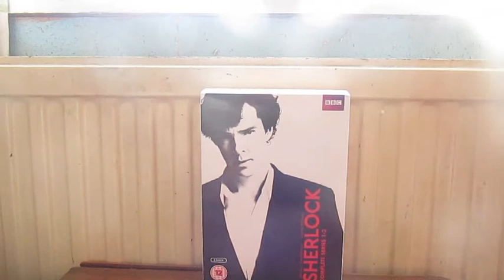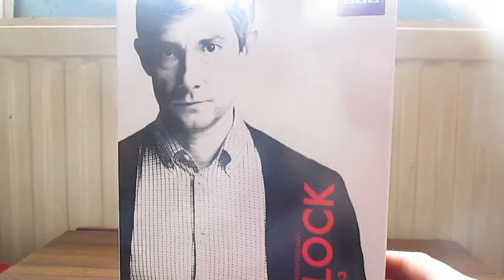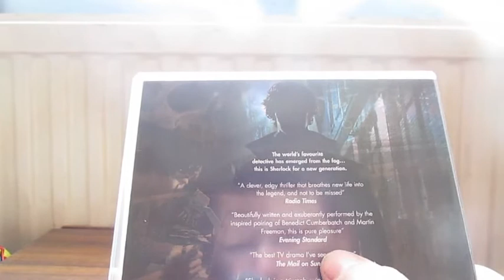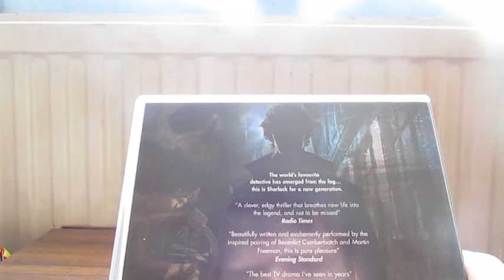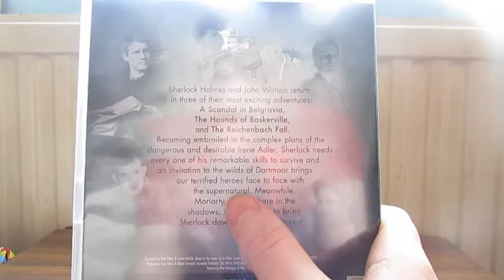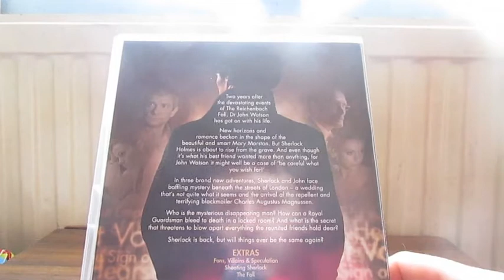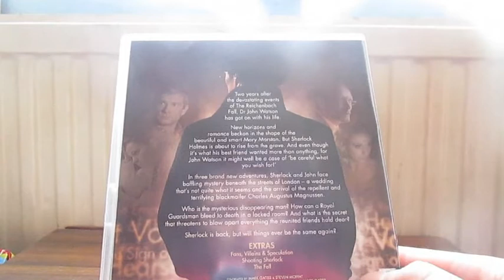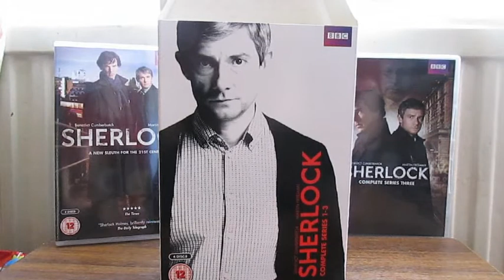sherlock| complete series 1-3 boxset review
i'm back and this time i am reviewing sherlock complete series 1 to 3 boxset